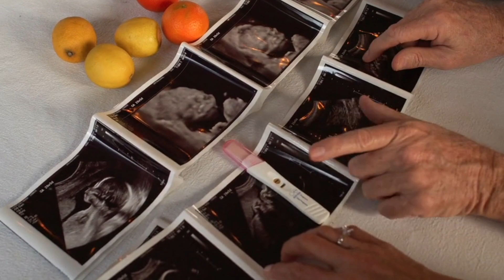1 से 3 महीने शिशु का विकास गर्भ में🤰1 to 3 month develop in pregnancy🤱@Mamababyguide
1 से 3 महीने शिशु का विकास गर्भ में🤰1 to 3  month develop in pregnancy🤱‎@Mamababyguide

इस वीडियो में बताई गई है प्रेगनेंसी के पहले तिमाही में गर्भ में शिशु का विकास कैसे होता है शिशु का हार्टबीट सबसे पहले किस हफ्ते में आता है शिशु की अल्ट्रासाउंड कब करवानी चाहिए सबसे पहले कब जानी चाहिए आपको डॉक्टर के पास प्रेगनेंसी कंफर्म होते हैं आपको कब जाने चाहिए डॉक्टर के पास क्या बातें करनी चाहिए डॉक्टर से आपको प्रेगनेंसी में कोई भी दिक्कत होती है कौन सी ऐसी बातें हैं जो खुलकर शेयर करनी चाहिए डॉक्टर से

प्रेगनेंसी कंफर्म होती है तो कैसे पता चलता है पीरियड मिस  होने से पहले कैसे पता करें प्रेगनेंसी रुकने वाली है या नहीं

प्रेगनेंसी कंफर्म होने से पहले कौन सी बातें डॉक्टर से खुलकर शेयर करनी चाहिए प्रेगनेंसी के पहले महीने दूसरे महीने और तीसरे महीने में शिशु का कितना विकास हो चुका होता है शिशु के आह कब बनते हैं ना कब बनते हैं दिल की धड़कन कब आती है इन सब सारी चीजों के बारे में इस वीडियो में बताई गई है

क्योंकि यह वीडियो आपको बहुत अच्छे से समझ में आ गई होगी पसंद आई हो

अगर इस वीडियो से जुड़ी कोई भी प्रश्न आपके मन में है तो आप बेझिझक कमेंट करके पूछ सकते हैं

1 to 3 month develop in pregnancy
Mama Baby Guide
Garbhavastha me shishu ki heartbeat
Pregnancy me 1st ultrasound kab hota hai
2st month pregnancy in baby size
1st trimester of pregnancy
1st trimester baby growth kannada
3rd month baby development Telugu
2nd month pregnancy baby size Tamil
Baby growth month by month in Tamil
Baby growth week by week in Malayalam
गर्भ में शिशु की विकास 0 से 3 महीने तक
Garbhavastha ki growth